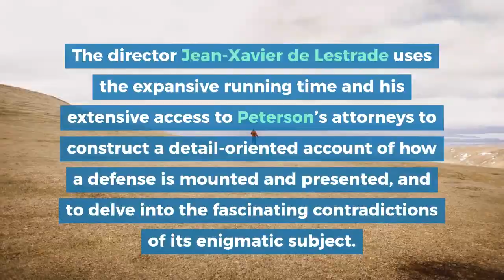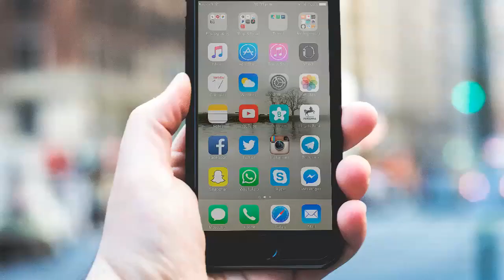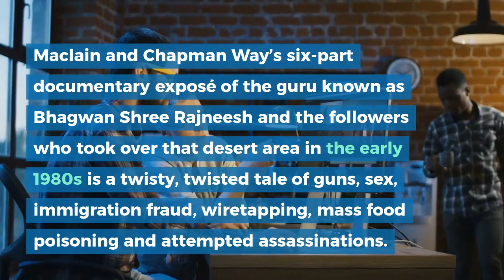Top Best Netflix Original Series to Watch Now | RareTrue Documentaries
This Video provides you top best Netflix Series on rare true documentaries(Series and feature)

credits and source : Nytimes